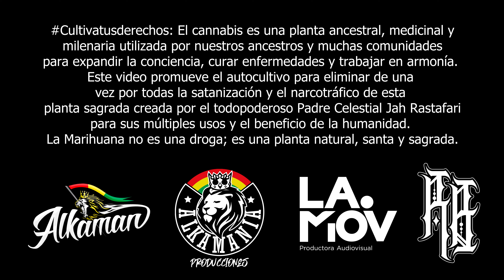BLUNT EN MEDAYORK - ALKAMAN x RAMZES (VIDEO OFICIAL)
Sigueme / Follow Alkaman!